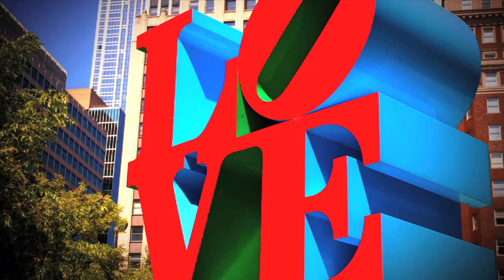Flying Fish Beer and Cheese Pairing by Emilio Mignucci at Osteria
On Wednesday, August 24th, Emilio Mignucci collaborated with Flying Fish Brewing Company for a unique, low key Beer & Cheese event that took place at Osteria, Philadelphia's premier Italian restaurant.